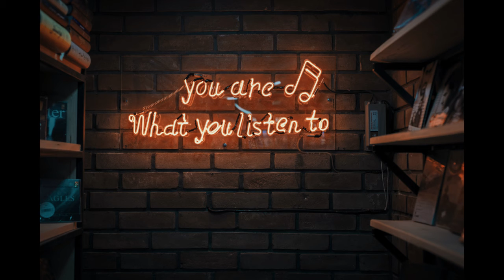relaxing music|enjoy to this music|Who Do You Think I Think You Are from The Mini Vandals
get comfortable and relax to this beautiful, peaceful and soothing instrumental music. Perfect for stress relief and to fall asleep.